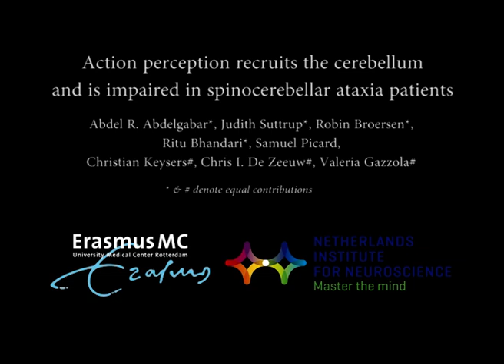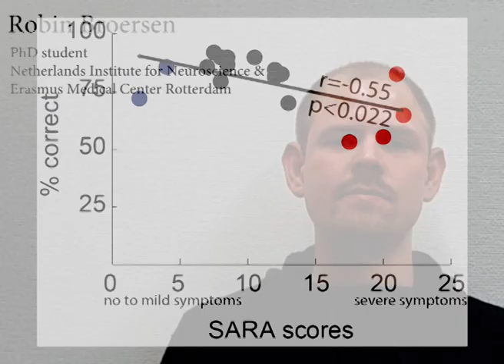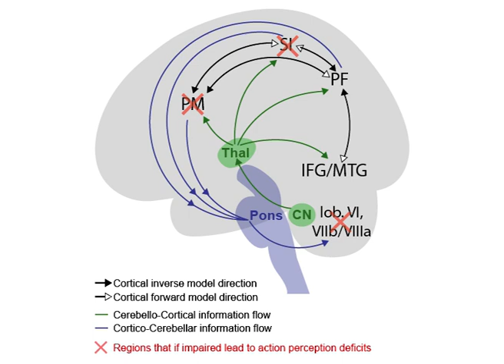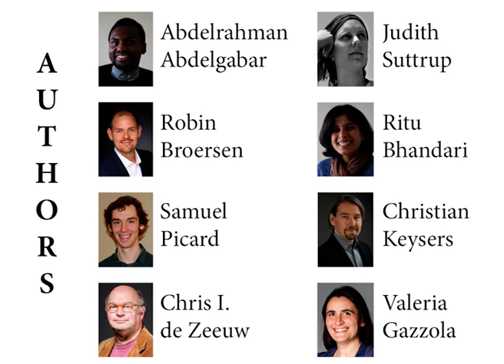Action perception recruits the cerebellum and is impaired in patients with spinocerebellar ataxia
Using a combination of neuroimaging and behavioural studies, Abdelgabar et al. show that the cerebellum helps us perceive the actions of others. Disorders such as spinocerebellar ataxia type 6, which disrupt cerebellar functioning, impair our ability to perceive the kinematics of other people’s actions, with potential implications for social cognition.